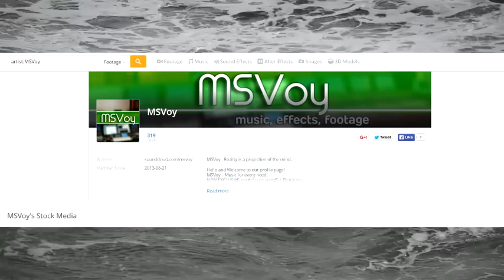The Perfect Candidate (Stock Music)(Royalty Free Music)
The Perfect Candidate is a quirky motivational track featuring piano and an interesting synth background sound. It also features strings with an air of confidence. Hope you enjoy! Thank you!